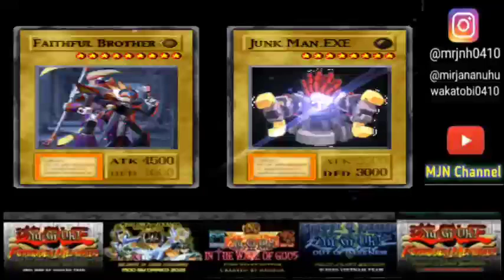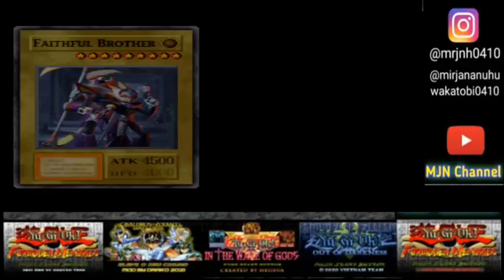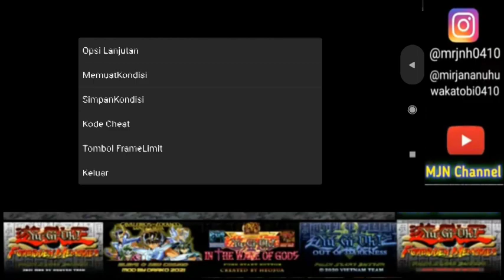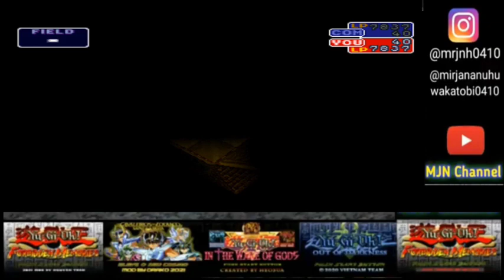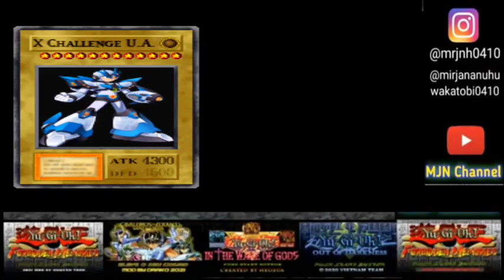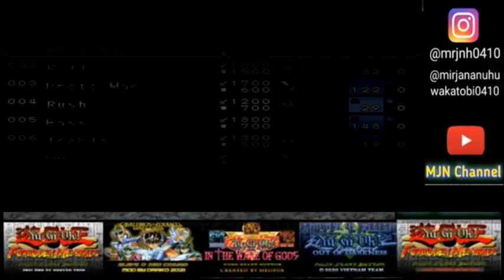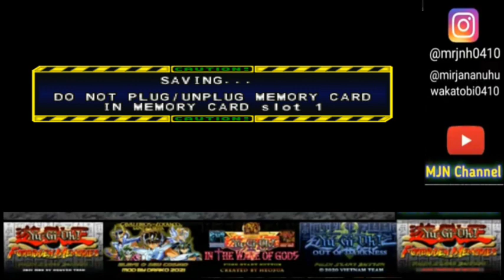Yu-Gi-Oh Forbidden Memories | Mod Megaman versi efek | Part 4 (END)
Nostalgia Game PS 1 Yu-Gi-Oh Forbidden Memories Mod Megaman Versi Efek

Mod yang sebelumnya tidak ada efeknya, skrng ada yang buat jadi versi efeknya.

Pengen tau bagaimana saya menamatkan mod ini?

Gabung di discord saya supaya bisa sharing tentang game ps1 yugioh FM dan ps2 ya :